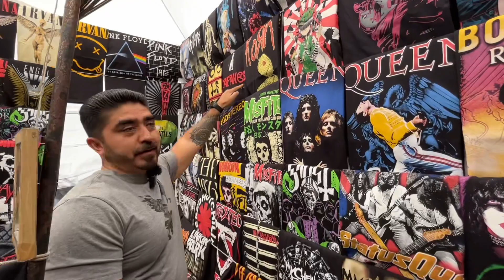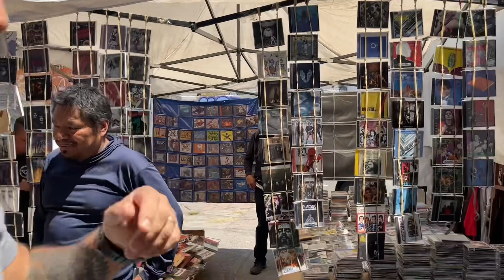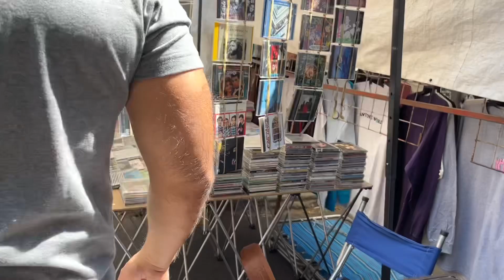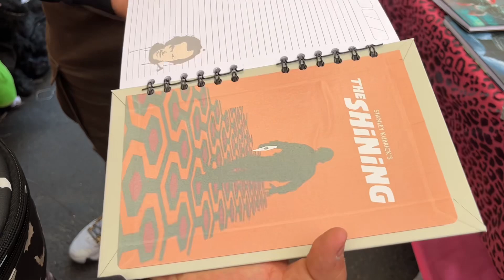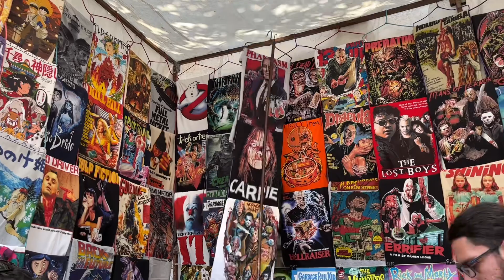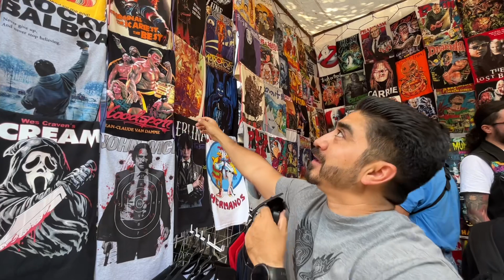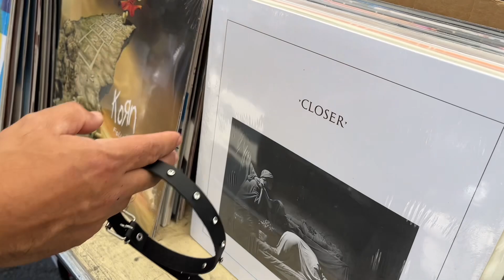Así es el tianguis del Chopo🤘🏽🎸 ( Que viva el Rock and Roll )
Deja tus comentarios y propón algún lugar o tema que quieras que grabemos.
Déjale mucho amor a este canal.